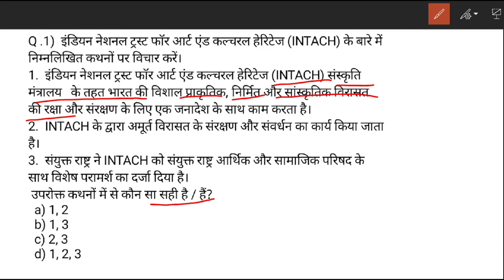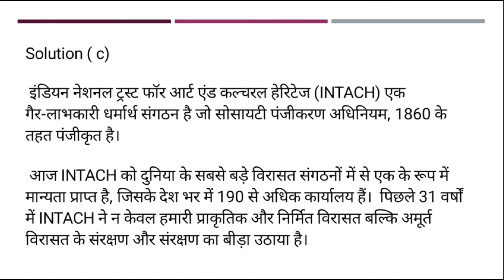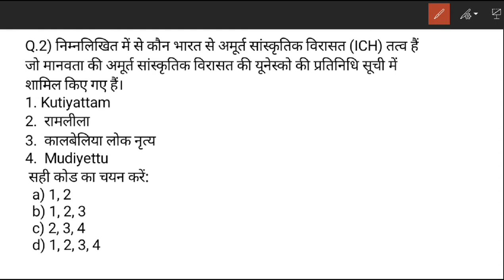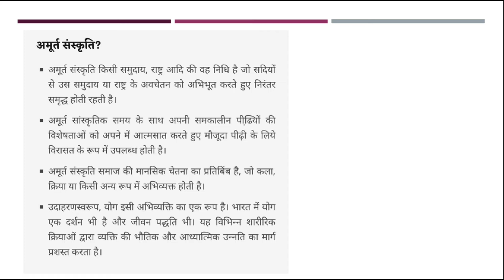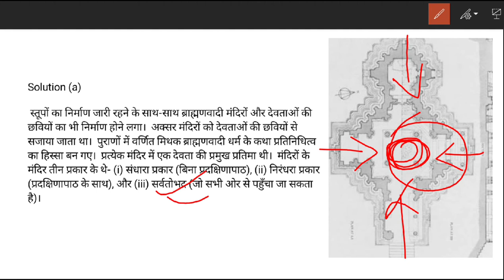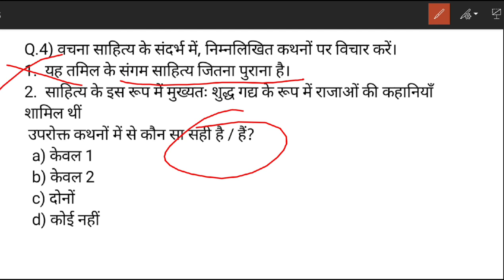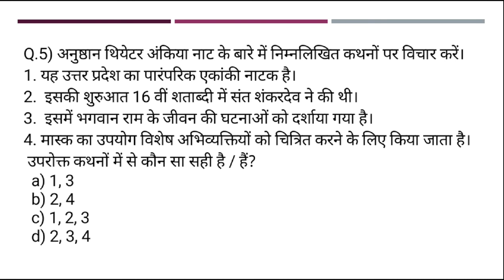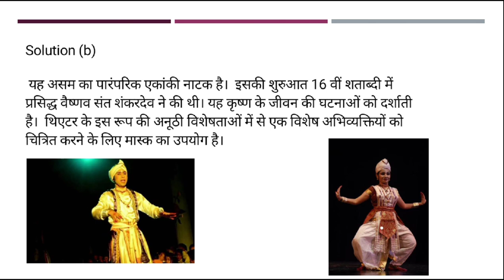Prelim special Daily static MCQ | कला संस्कृति के महत्वपूर्ण प्रश्न | Quick Revision | UPSC |PCS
👉PIB, AIR, Yojana By AAP IAS :
👉All Lecture-Polity & Constitution:

INSTRUMENTS I USE FOR RECORDINGS :
👉My Writing Paid:
👉My Mike:
👉My Laptop:

UPSC
CIVIL SERVICES EXAM
CIVIL SERVICES
UPSC IAS Syllabus
UPSC Syllabus
UPSC Online
UPSC Exam
UPSC CSE 2020
Civil Preparation
UPSC Preparation
UPSC Motivation
UPSC Online
Crack IAS
Crack UPSC
UPSC FPFO
EPFO 2020